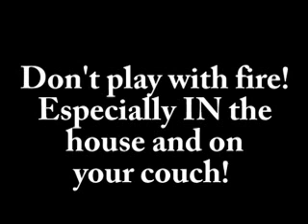Couch Fire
The sped up burning of an old couch. 18.65 and 223.8 times faster than real video (1 min/18.65 min and 5 sec/18.65 min respectively). Please watch all of the video for cool things at the end.
Please be careful, DO NOT PLAY WITH FIRE. I am
not responsible for any injuries, deaths, or loss of property if someone tries to imitate my actions.
PLEASE BE CAREFUL with fire and enjoy the video!